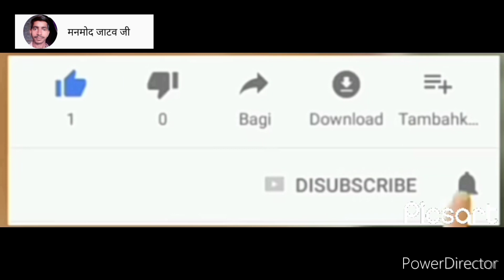🙏🙏गौरा देवी के लल्ला है 🙏🙏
🙏🙏गौरा देवी के लल्ला है 🙏🙏 की ओर स्वयं है